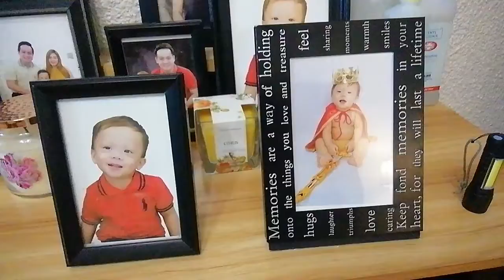my face when i was a baby